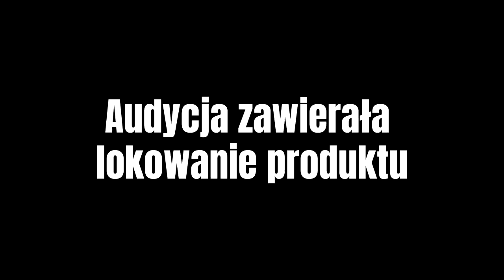Jan Ząbik: Tata musiał sprzedać konia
Tego gościa Magazynu Żużel chyba nie trzeba przedstawiać kibicom żużla. Szczególnie tym z  Torunia. Jan Ząbik to były zawodnik Stali Toruń i Apatora Toruń. Po zakończeniu kariery zawodniczej został trenerem i także w tej dziedzinie ma na koncie wiele sukcesów. Zresztą do dzisiaj pracuje z młodzieżą, wychował kilka pokoleń młodych żużlowców. Dla wielu pan Jan jest symbolem żużlowego Torunia, ikoną Apatora.
Nasze rozmowy z legendami speedwaya cieszą się sporą popularnością i u wielu osób wzbudzają wzruszenie. W nas także. To są opowieści o czasach, które już właściwie odeszły, ale o których wspomnienia warto zachować dla przyszłych pokoleń. To one kształtowały mistrzów, a   droga legendarnych zawodników do mistrzostwa nie zawsze była łatwa. Zanim Jan Ząbik trafił do żużla próbował sił w kolarstwie. Trenował w klubie Moto Jelcz Oława. Przygodę przerwał wypadek. I wcale nie chodziło o kontuzje, czy inne konsekwencje zdrowotne
 -Straciłem rower i zrobił się kłopot. Ten który miałem kupił mi tata. Żebym miał "Huragana", musiał sprzedać konia – wspomina ikona toruńskiego żużla. - Po wypadku już nie miałem na czym jeździć. Tata drugiego konia nie sprzedał.
 I przez to Jan Ząbik niedługo po tym zdarzeniu trafił na stadion żużlowy przy ulicy Broniewskiego w Toruniu. Więcej - trafił tam na wielkiego mistrza Mariana Rose. Był on idolem nie tylko Ząbika, ale całego żużlowego Torunia. Niestety, Rose zginął w wypadku na torze. Do tragedii doszło w kwietniu 1970 podczas zawodów w Rzeszowie.
 - Nasza drużyna wtedy się załamała. Kilku zawodników zakończyło ścigać się na żużlu. Byliśmy kompletnie rozbici psychicznie i załamani - wspomina Ząbik i opowiada, jak się pozbierali po tej tragedii. Pan Jan ścigał się na żużlu do 40.roku życia. W swoje urodziny ogłosił zakończenie kariery.
 - Powtarzałem sobie, że będę startował aż awansujemy do 1.ligi. Awansowaliśmy. Wtedy zacząłem mówić, że jeszcze trochę pojeżdżę. Tak, żebyśmy zdobyli mistrzostwo Polski i tak jakoś nie mogłem skończyć - opowiada z uśmiechem Jan Ząbik. Zapraszamy na żużlowe wspomnienia Jana Ząbika.